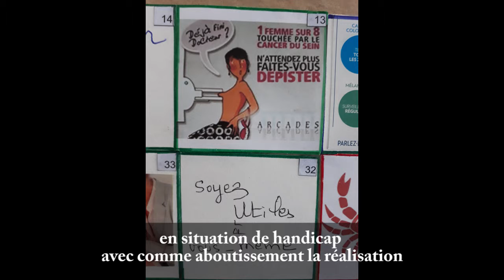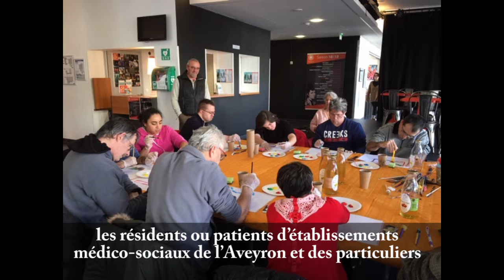Comité de Sensibilisation pour le Dépistage des Cancers en Aveyron